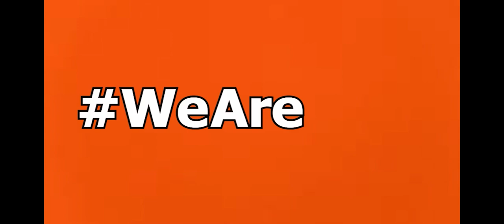RNAO celebrates National NP Week 2023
Happy National NP Week (Nov. 12 - 18, 2023)!

Join our campaign: RNAO.ca/news/media-releases/wearenps-social-media-campaign-showcases-the-value-and-work-of-nurse